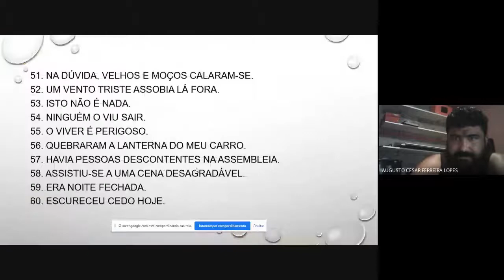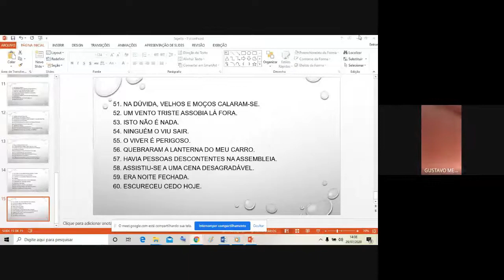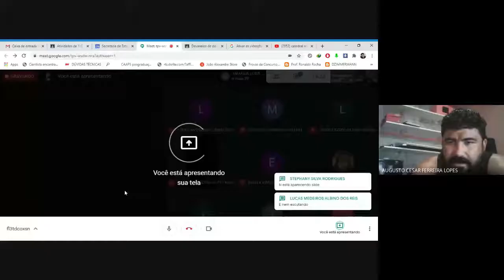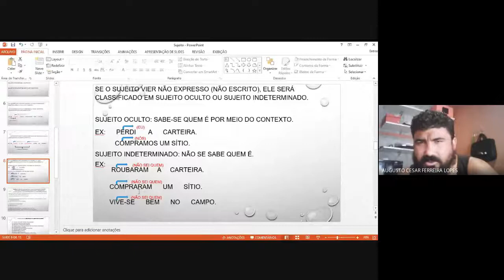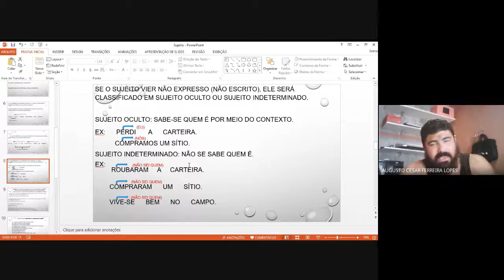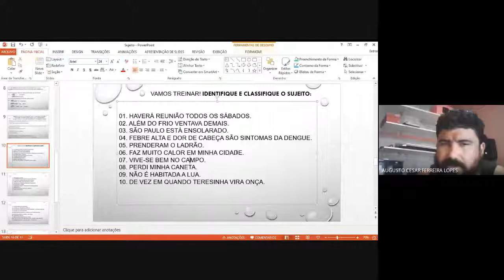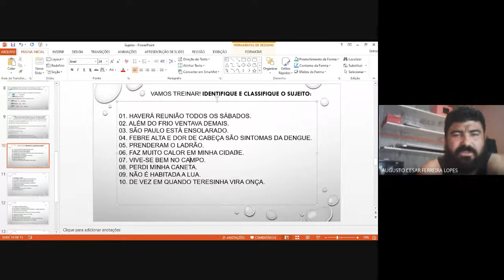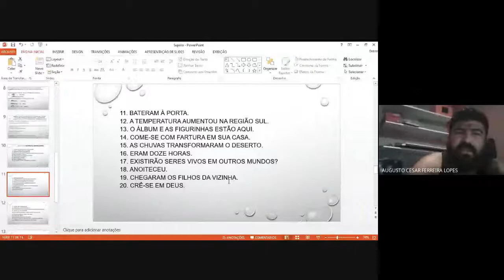LÍNGUA PORTUGUESA - Profº Augusto César - Bloco 2 - vespertino 1º ano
SEMANA 2 - Atividade 2: Identificação e classificação do sujeito - 29/07/2020